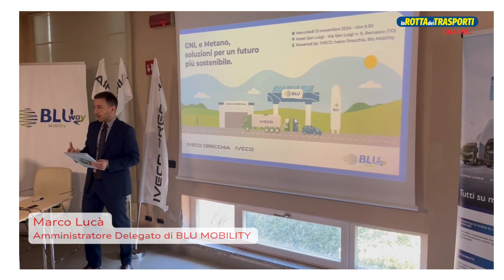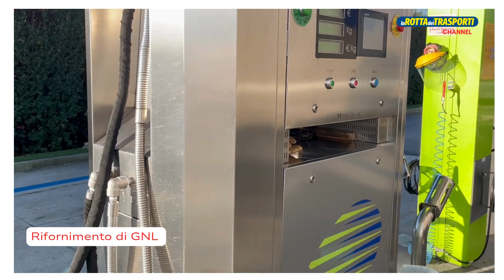BLU MOBILITY fa squadra per far vincere il biometano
Si è tenuto oggi il convegno organizzato da Blu Mobility in collaborazione con Iveco e Iveco Orecchia intitolato: "GNL e Metano, soluzioni per un futuro più sostenibile". La grande opportunità rappresentata dal gas naturale ottenuto da fonti rinnovabili in chiave di transizione energetica è stata discussa alla presenza di operatori istituzionali, aziende di trasporto e i rappresentanti di Iveco, costruttore pioniere in Europa dell'utilizzo del metano. Il convegno si è tenuto a Beinasco, in provincia di Torino, presso uno dei distributori di GNL e Metano di proprietà di Blu Mobility, azienda che promuove i carburanti alternativi e rinnovabili nonché soluzioni e servizi di mobilità a basso impatto ambientale. Nostre interviste a Marco Lucà, Amministratore Delegato di Blu Mobility, Siro Fabbri, Alternative Propulsion Business Development Manager di Iveco, e Dante Natali, Presidente di Federmetano.

L'articolo completo sul numero di dicembre della Rotta dei Trasporti.